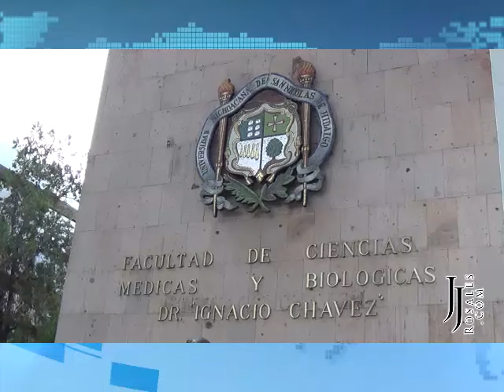ALUMNOS RECUPERAN FACULTAD DE MEDICINA, SACAN A LOS PARISTAS